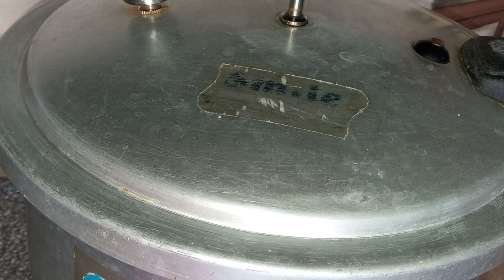Vanilla Cake Recipe ||Cake Recipes Without Oven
Kitchen with Abida. Kitchen with Amina .Ruby ka Kitchen .Maryam Parvez.Mumashir saddique.5 - minute breakfast ideas .Life with Amna .Life with Umair .School lunch box .Yummy Pan Cake .10 minute recipe ۔Ijaz Ansari .Baba Food RRC . Daily routine .